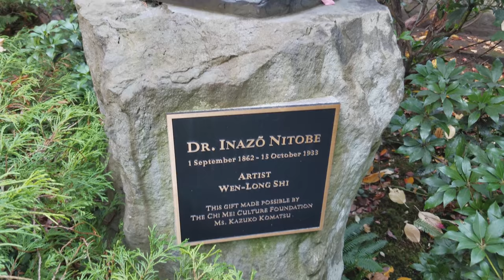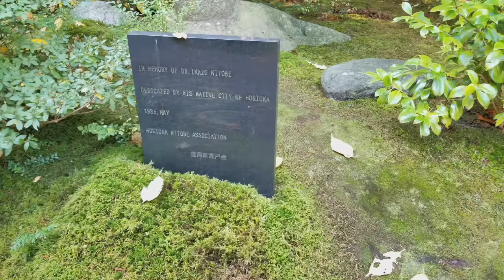Vancouver PARKS & GARDENS: NITOBE MEMORIAL JAPANESE GARDEN, UBC University of British Columbia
A quiet, meditative late afternoon Fall visit to the Nitobe Memorial Garden on the grounds of UBC. Beautiful! I can't wait to visit this garden again in the Spring!

(I decided not to put any music to this video. It would ruin the tranquility of the place. Just the sounds of Mother Nature and some laughter from happy visitors.)

Nitobe Garden is considered to be the one of the most authentic Japanese gardens in North America and among the top five Japanese gardens outside of Japan. Nitobe Garden includes a rare authentic Tea Garden with a ceremonial Tea House.

“I am in Japan,” said Akihito, Crown Prince (now Emperor) of Japan as he walked through UBC’s renowned Nitobe Memorial Garden. Landscape architects and gardeners recommended by the Government of Japan created the exquisite garden out of one hectare of pristine forest.

The garden honours Inazo Nitobe (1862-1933) whose goal was “to become a bridge across the Pacific.” Among many other memorials to him is his portrait on the 5000 yen note.

Each tree, stone and shrub has been deliberately placed and is carefully maintained to reflect an idealized conception and symbolic representation of nature. There is harmony among natural forms – waterfalls, rivers, forests, islands and seas – and a balance of masculine and feminine forces traditionally attributed to natural elements. Realizing that many native trees and shrubs could be trained and pruned in typical Japanese fashion, the garden’s creators incorporated them as unique features. Some maple and cherry trees and most of the azaleas and iris were brought from Japan. A place of reflection, where each step reveals a new harmony, the garden is designed to suggest a span of time – a day, a week or a lifetime – with a beginning, choice of paths and ending.

VANCOUVER ATTRACTIONS SERIES - 4K
Equipment: Samsung Galaxy S8+